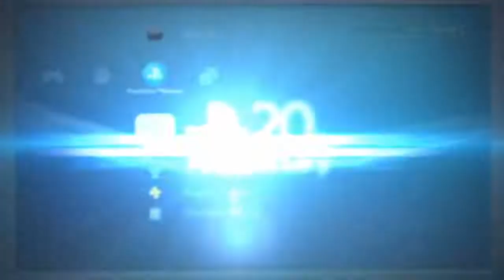[PS4] Crash Bandicoot N.Sane Trilogy Remastered : Future Tense Level - Platinum Relic 50.47